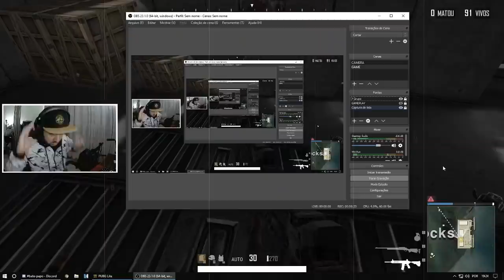NESSE VÍDEO EU JOGUEI IGUAL PROFISSIONAL! 😂 - PUBG LITE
É óbvio que esse titulo é zoeira mas teve umas plays tops e outras engraçadas hehe.

Ae manos confere vídeozin de 'PUBG LITE' jogo gratuito cheio de players e bots para nossa diversão!

Se curtiu esse vídeo não esquece do LIKE e de se inscrever para não perder os próximos S2  :)